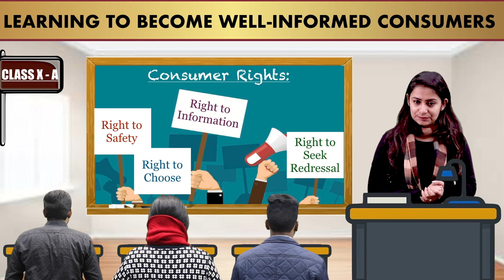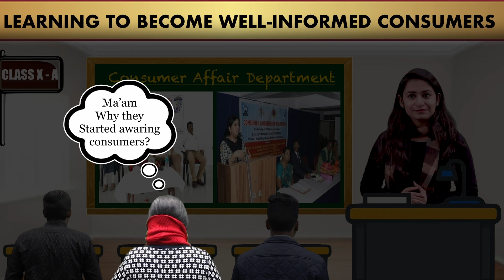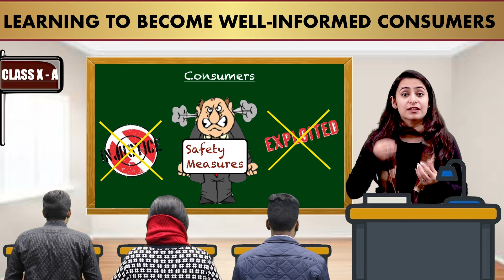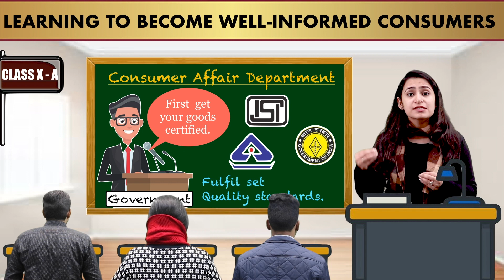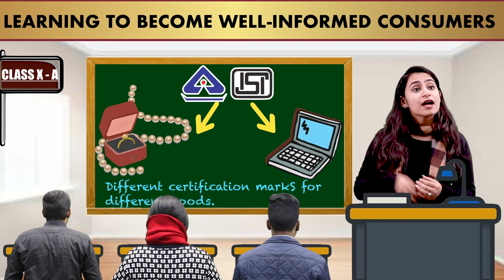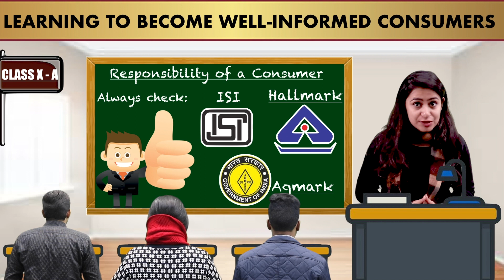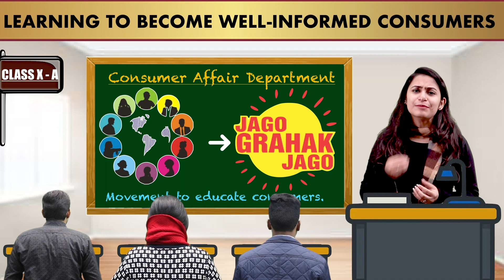Learning to Become Informed Consumers | Consumer Rights | Chapter 5 - Economics | Class 10 | PuStack